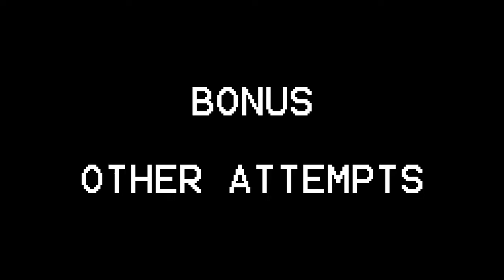Part 44 "Arcade: King Kong" - Godzilla: Daikaiju Battle Royale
That's one way to use your head.
A playthrough of the fan-made Flash game, "GODZILLA: DAIKAIJU BATTLE ROYALE".

Note before you play, the game *does not* save your progress; write down any passwords you receive so you can enter them in and continue later!